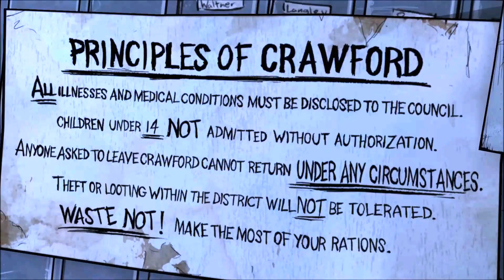The Walking Dead | Episode 4 Around Every Corner #4 LETS SPLIT UP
We go in search for supply's and split up and Ben has something on his mind we then follow molly to the auto shop when something falls from the roof we then search the garage for the battery when walkers manage to get in and we escape via the skylight the walkers try breaking into the school and we barricade the door then we go check on the medicine when we spot walkers at the door we have no choice but to shoot

1080p 60fps on PS4 W/ commentary

Buy Razer Products here

Intro music Faded by alex Walker